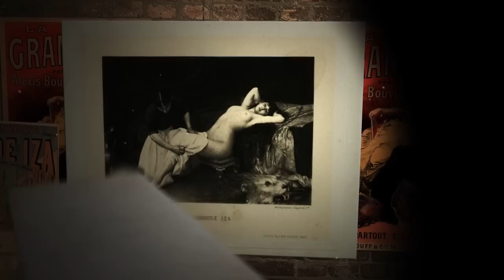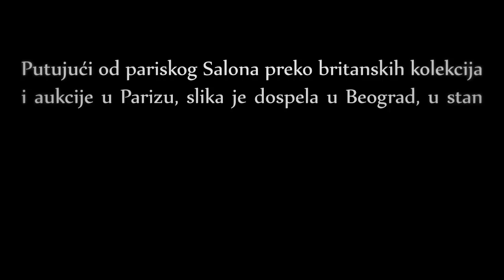Vlaho Bukovac "Velika Iza" - Vlaho Bukovac "La Grande Iza"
Vlaho Bukovac
Velika Iza
1882
Ulje na platnu, 208 x 169.5 cm
Spomen zbirka Pavla Beljanskog, Novi Sad

Vlaho Bukovac
La Grande Iza
1882
Oil on canvas, 82 x 67 in
The Pavle Beljanski Memorial Collection, Novi Sad